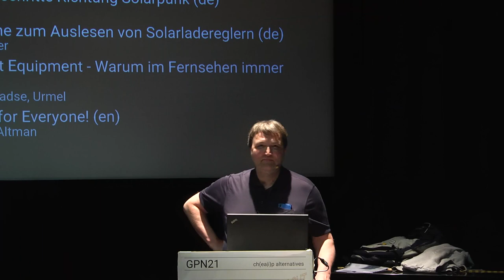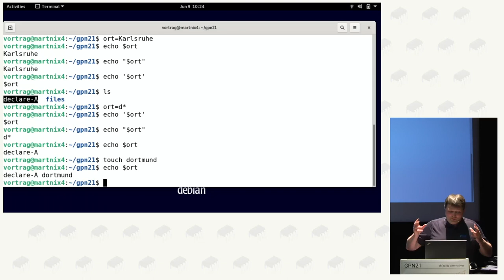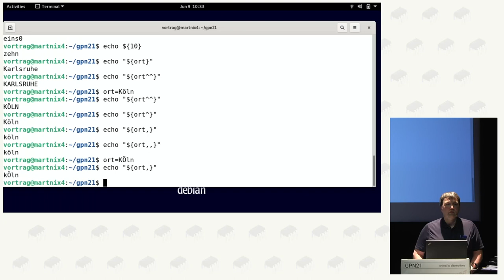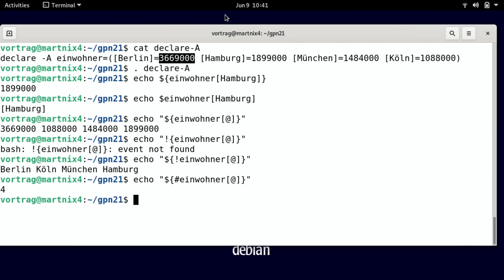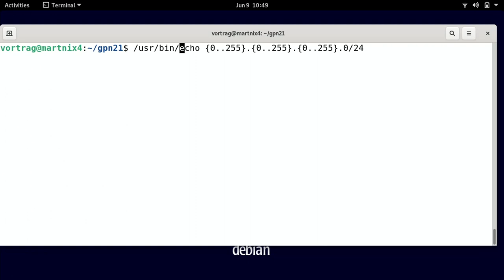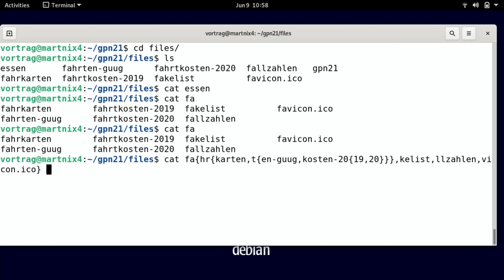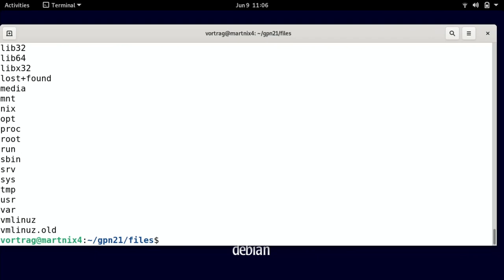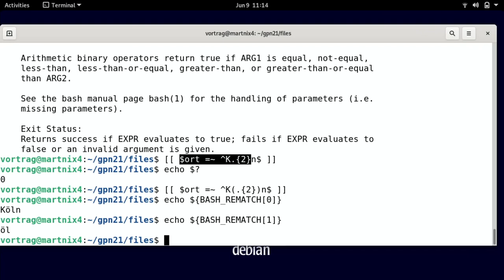Martin Schulte: Geschweifte Klammern in der bash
Die bash ist die Standard-Shell der meisten populären Linux-Distributionen.

Geschweifte Klammern kommen an ganz verschiedenen Stellen, vom Level "einfach/sollte jeder kennen" bis hin zu "modern/abgefahren", zum Einsatz.

Dieser Vortrag beleuchtet alle (dem Vortragenden bekannten) Verwendungsmöglichkeiten und wird daher sowohl für Neulinge als auch für intensive Anwender Neuigkeiten bieten.

Martin Schulte